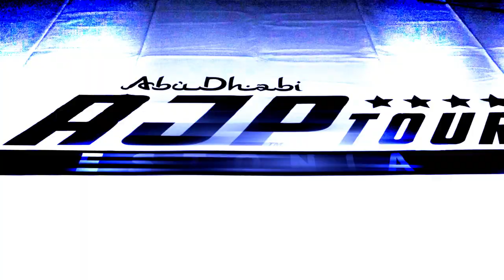AJP tour Estonia competition 2023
Video production by / STX production / Tallinn